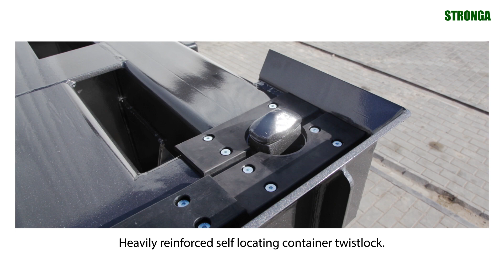Stronga PortLoada Skeleton Trailer - ISO Port & Rail Applications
The PortLoada heavy duty bomb cart is designed for the relentless use associated with port and rail applications. This reliable heavy duty bomb cart is an off road ISO container chassis which provides increased efficiency for loading and unloading shipping containers.

Stronga skeleton trailer has a reputation in ports across the world for excellent quality, durability and longevity. The smartly designed skeleton trailer construction coupled with low maintenance axles and tandem configurations are well proven in the most demanding port and rail applications.

Stronga heavy duty bomb cart trailers share the latest technology in ISO container chassis design including extensive use of high strength steels to deliver greater payloads at reduced tare weights. Intelligent design solutions help maximise bomb cart capacities to bring efficiency gains to modern port and rail operators.

The PortLoada heavy duty bomb cart series is designed to thrive under the high impact loads associated with a ship to shore port application. The heavy duty single point BOGY suspension and deeply reinforced chassis frame have been engineered to handle the weight of the ISO shipping container payload as well as the spreader and head block.

Every Stronga terminal trailer is working 24/7 in demanding port environments, meaning they must be built with hard-wearing components. Discover 3 key features of our well proven range of bomb carts:
1. Special heavy duty tyres with rims for the heaviest loads
2. Ultra-tough BOGY type suspension
3. Market-leading BPW fixed axle

High strength Hardox and Domex steel used in the ISO container chassis ensure low tare weights and high payloads which translate into great productivity. The well proven Stronga heavy duty bomb cart offers maximum strength, durability and toughness in a monocoque construction.

Clearly marked self-locating guides allow rapid ISO container loading onto the chassis for reduced cycle times and optimum efficiency. Heavily reinforced self-locating ISO container corner twist locks allow the operator to safely secure the shipping container before transit.

The heavy duty bomb cart range of trailers also comes with extra strong leg design with multi-position adjustment; hard plastic plates for soft container loading; rear rubber supports; and a rear safety bumper.